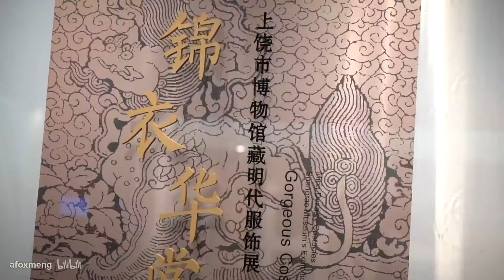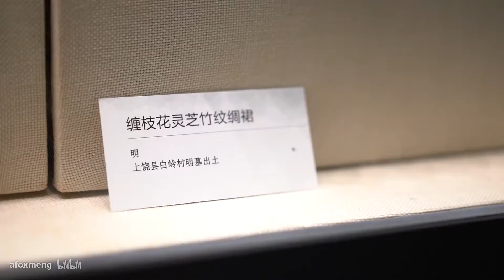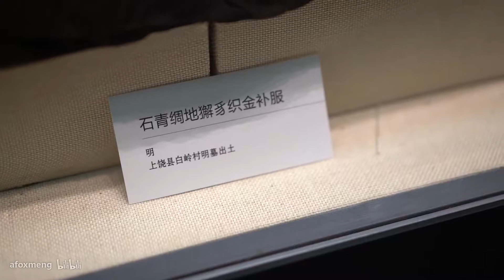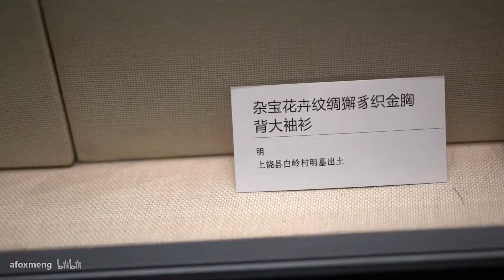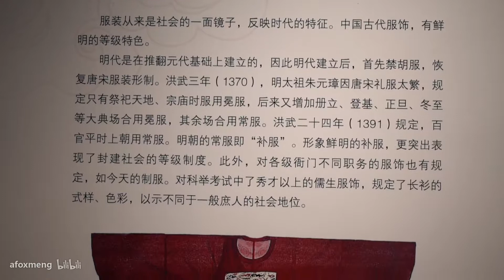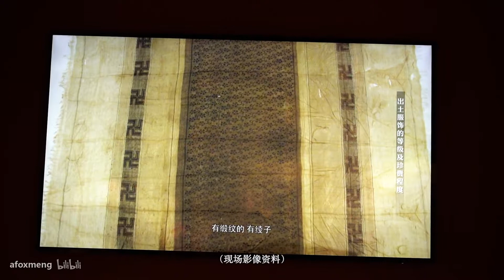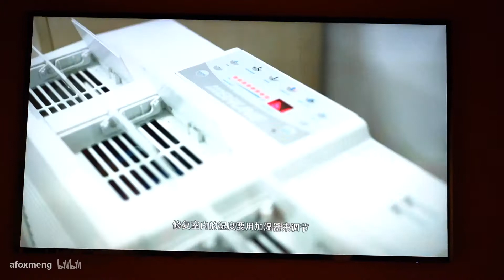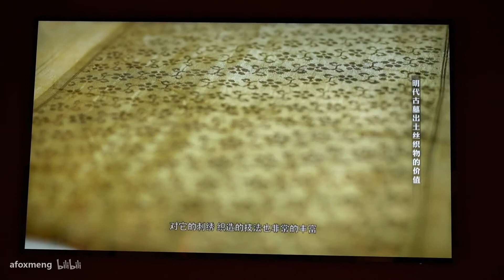锦衣华裳｜上饶市博物馆藏明代服饰展｜白岭村明墓（明晚期）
上饶博物馆的白岭村明代服饰临展
上饶博物馆于今年2月试运营（这个展的内容也是2月拍的），目前暂时关闭，5月18号博物馆日会正式开放
挺小一馆，对衣物的介绍不是很多，未标注尺寸